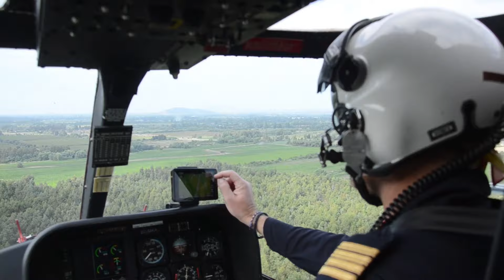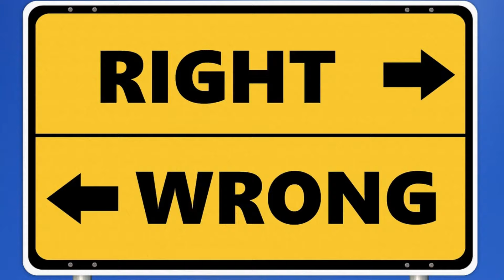1 Pilot VS 64 Enemy Planes | Lt. Philip R. Adair against Japanese Zeros | History World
Join us on an exhilarating journey back to December 13th, 1943, where 2nd Lt Philip R. Adair emerges as a singular force amidst the skies of Assam. Born in rural Oklahoma in 1920, Adair's childhood dreams of becoming a pilot materialized as he enlisted in the Air Force following the events of Pearl Harbor. Trained in Luke Field, Arizona, and stationed at Mitchell Field, New York, Adair found himself with the 89th Fighter Squadron and 80th Fighter Group.

In the spring of 1943, Adair's squadron received a covert mission: guarding supply bases in India crucial for flights over the perilous "hump" into China. Their task was vital, supporting military efforts in the eastern Pacific. As part of the 80th Fighter Group, later dubbed the "Burma Banshees" for their valiant actions against Japanese forces in Burma, Adair and his crew undertook missions to protect transport planes and repel Japanese Zeros.

The stage set, let's delve into the heart-pounding battle over Assam's skies. Adair, facing a staggering force of over 60 Japanese aircraft aiming for his base and the entire US complex, rises to the occasion. While his comrades' P-40s are still taking off, Adair, undaunted, throttles Lulubelle to its limits, prepared to confront the onslaught solo.

Identifying the bombers as the primary threat, Adair opts to engage them first. With precision and determination, he swoops in from above, targeting the lead flight and inflicting critical damage. Despite the relentless pursuit of Zeros, Adair executes a daring maneuver, narrowly evading their onslaught. Though his assault disrupts the bomber formation, their payload misses the intended target.

Faced with a pivotal decision, Adair chooses to press on, ascending for a second run. However, chaos erupts as enemy tracers find their mark, damaging Lulubelle and triggering an explosion. In a heart-stopping moment, Adair wrestles with the controls as he navigates the crippled aircraft, narrowly avoiding disaster amidst the dense jungle below.

Undeterred by adversity, Adair persists, embarking on a harrowing journey back to base with a wounded plane. With nerves of steel, he communicates with control over a perilous 100-mile stretch, ultimately landing safely despite the odds, even releasing the landing gear unconventionally.

In a feat of unmatched courage, Adair emerges victorious from his 44th mission, confronting 64 Japanese planes single-handedly and earning the Silver Star for his valorous actions.

As we conclude this riveting tale from history, we're reminded of the countless unsung heroes like 2nd Lt Philip R. Adair who shaped the course of events through their bravery and determination. Join us again on History World for more captivating narratives, and remember, history's tapestry is woven with tales of remarkable individuals. Stay curious, and let's continue our exploration of the past together.